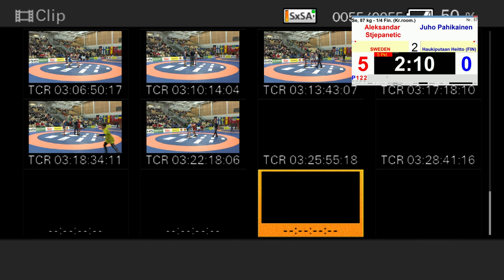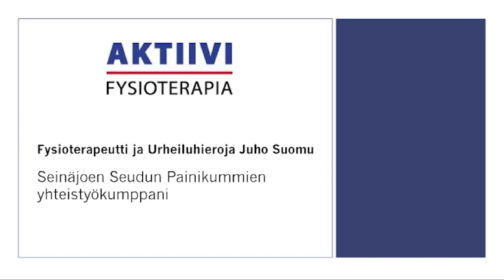7.12.2019 ARVO HAAVISTO-TURNAUS (UWW) - matto 2